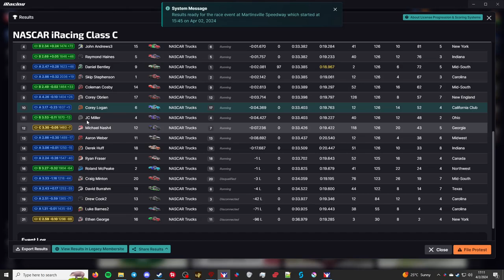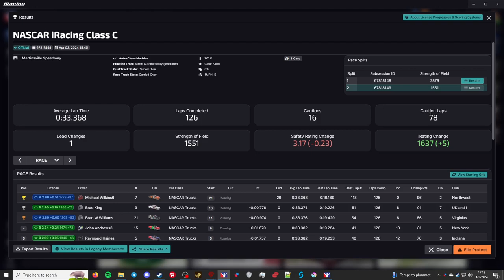iRacing Truck Open Series - Martinsville Speedway - "Last Lap Battle"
This is the iRacing Truck Open Series. I am racing the NASCAR Truck Chevrolet Silverado This week the series is racing at the Martinsville Speedway.

Processor: Intel Core i7-6700K 6th Gen (Skylake) Quad-Core 4.20 GHz

Ram: G.SKILL Aegis 16GB (2 x 8GB)

Chapters
00:00 - Intro/practice
00:15 - Qualifying
04:30 - Grid up and pace laps
07:55 - Race
1:17:58 - Checkered Flag
1:19:40 - Crashes
1:21:50 - Results